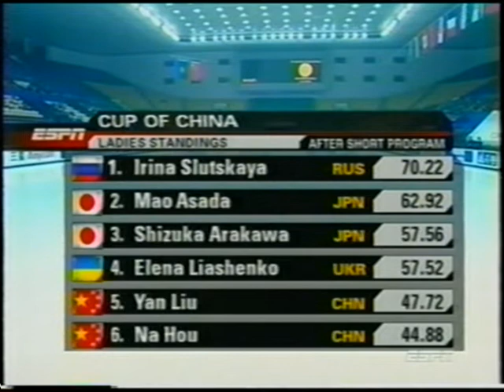M. ASADA - 2005 CUP OF CHINA - SP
MAO ASADA - 2005 CUP OF CHINA - SHORT PROGRAM